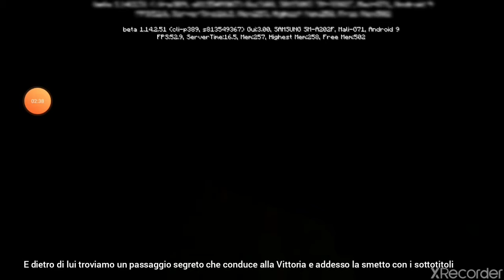Visito la mia pizzeria con Alexander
Ciao! Ho creato una chat di gruppo su YouTube per poter condividere i video più facilmente. :) Fai clic su questo link per partecipare

Canali di mio fratello Alex

Canali di mio fratello Ryan

Ci sono delle semplici regole da rispettare:
1⃣ E' vietato spammare contenuti altrui o auto-spammarsi
2⃣ E'vietato insultare, disturbare o incitare all'odio e alla violenza
3⃣ E' vietato parlare di atti sessuali o illegali nelle stanze testuali o vocali
4⃣ E' vietato avere nickname indecifrabili, provocatori, offensivi ed sensuali
5⃣ E' vietato avere avatar violenti o sessualmente espliciti
6⃣ E' vietato cercare di eludere i sistemi di auto-moderazione dei bot
7⃣ E' vietato indagare sui motivi di ban altrui
8⃣ E' vietato disturbare con rumori molesti nelle chat vocali
9⃣ Usare gli appositi canali discord in modo adeguato
1⃣0⃣ Non è consentito bestemmiare nei canali di testo o vocali
1⃣1⃣ Qualsiasi staffer ha il dovere di applicare e prendere provvedimenti al fine di conseguire al benessere della community
1⃣2⃣ Le regole date dallo staffer vanno rispettate e non discusse
1⃣3⃣ Non disturbare gli staffer per motivi futili o che vanno aldilà dei compiti riconosciutigli.
1⃣ 4⃣ È severamente vietato sfruttare le chat pubbliche per il proprio tornaconto.

La penalità per l'infrazione di una delle tali regole può andare dal mute al timeout al ban permamente.